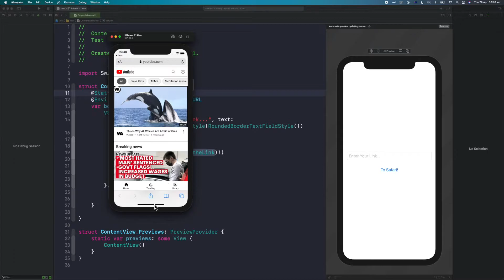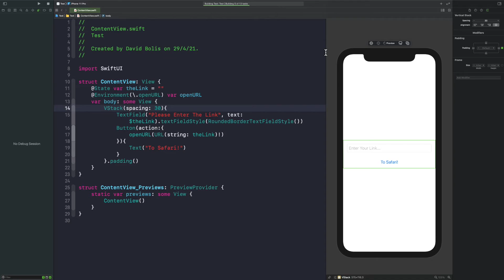How to open a link in Safari using SwiftUI - IOS Mobile Development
In this short and quick video I will show you how to let your users enter a link/url in a text field and then with a button press load that link in the default browser of the iPhone.
Have a look at my website where you can hire me or get in touch with me!